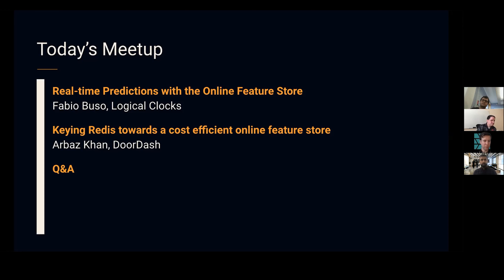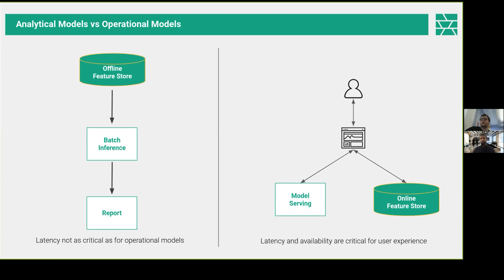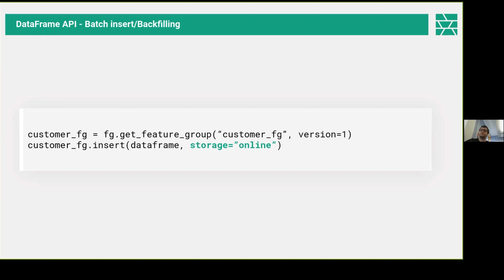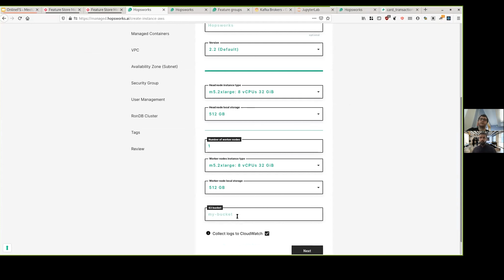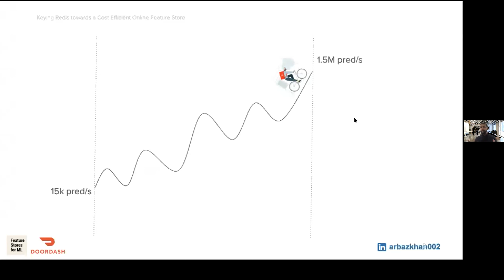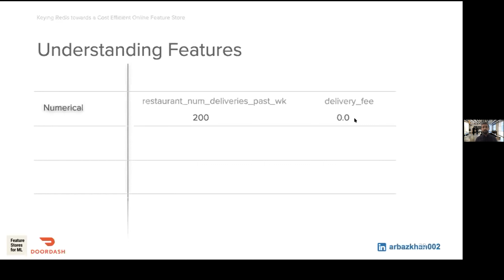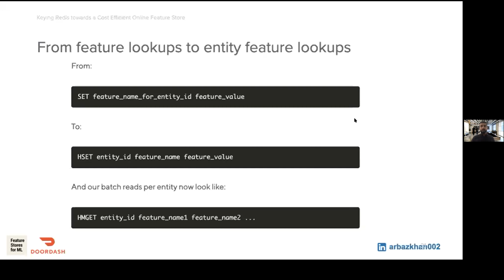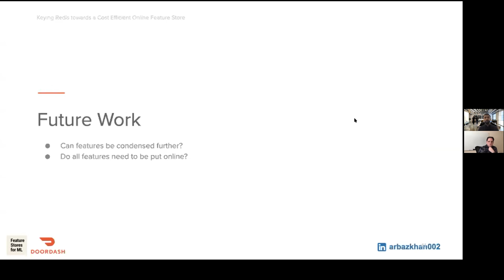Global Feature Store Meetup #5 with Logical Clocks & Doordash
featurestore.org brings to you the only global meetup talking about feature stores!

Fabio Buso from Logical Clocks discusses  how to leverage the online feature store can to compute and ingest features and make them available to operational models making real-time predictions, with low latency and preventing skew between the training and serving features.

Arbaz Khan talked how Doordash nearly tripled our cost reduction by employing Redis Hashes efficiently and caring for how we serialize different kinds of feature data.